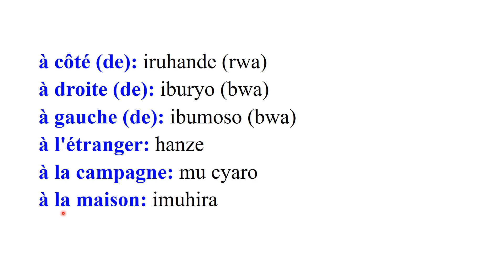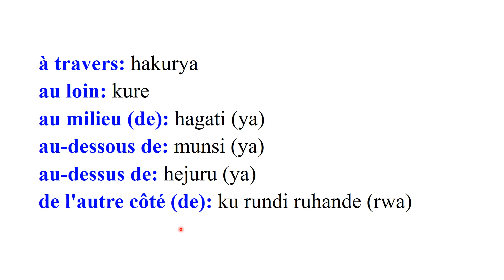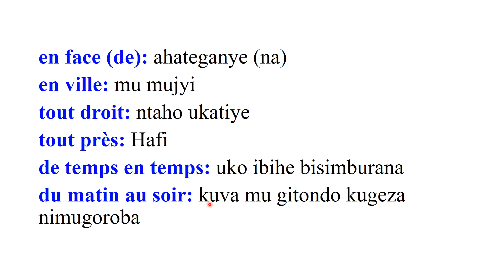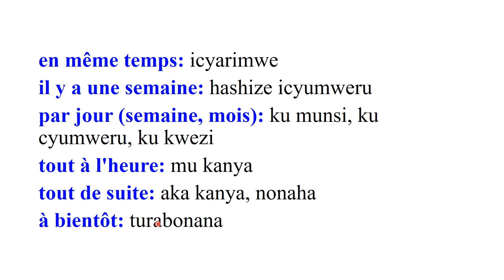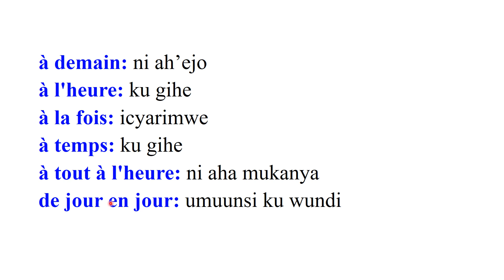Kwiga Kuvuga Igifaransa 18 -Amagambo 50 Yihutirwa ugomba kumenya nonaha Ugatangira Kuvuga Igifaransa